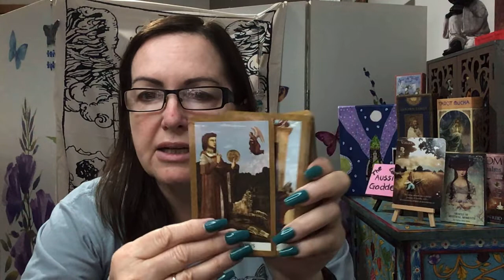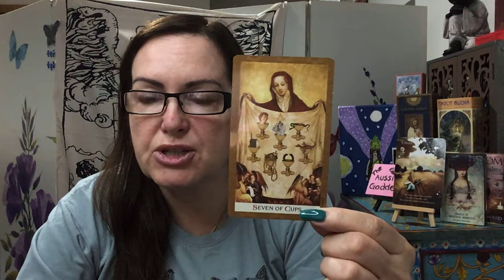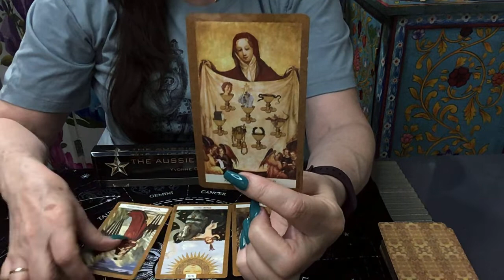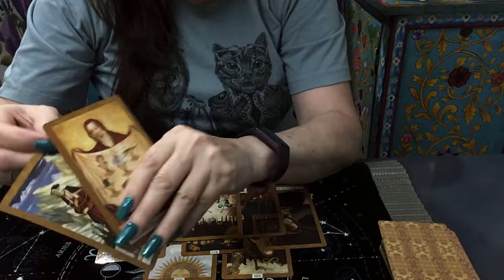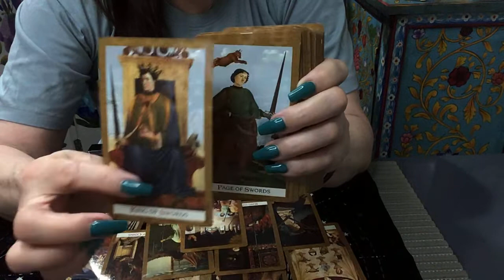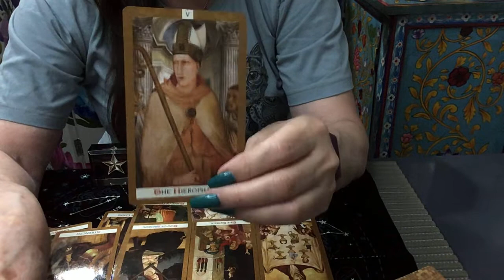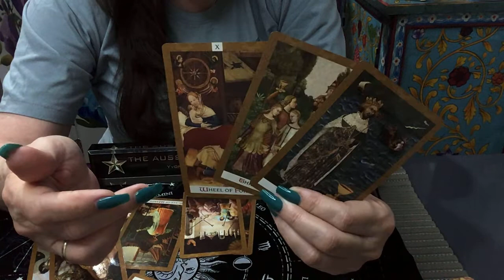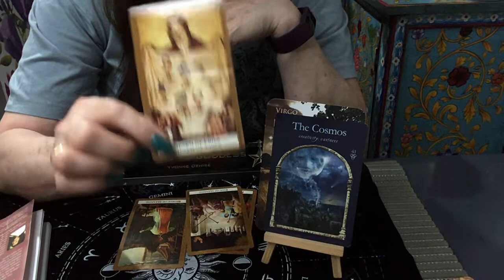Virgo Weekly Reading - Waking Up And Seeing Through The Illusion